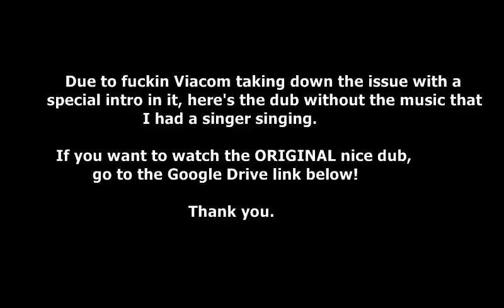Invader Zim Issue 2 Comic Dub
Edit: Please watch right here on my Google Drive for the original version with Amy singing. She's REALLY REALLY GOOD! I'm sorry, but blame Viacom

WE ARE NOT DEAD!

Issue 2 is finally out after the world is now suffering in an apocalypse of doom. I had some help from my friend's Nathan and Ryan with editing in the process, so it looks and sounds much better than the first dub! I was really impressed with how good this turned out, and it totally beats the first one to the curb by a mile stone!

Recap Kid, Historian: Rainbow Puke ^^

Invader Zim is created and owned by Jhonen Vasquez and Nickelodeon. I own no music or content in this video.